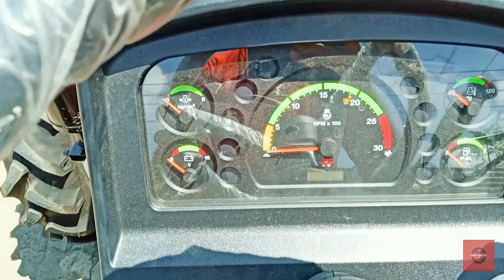mf 245 4wd smart review tamil